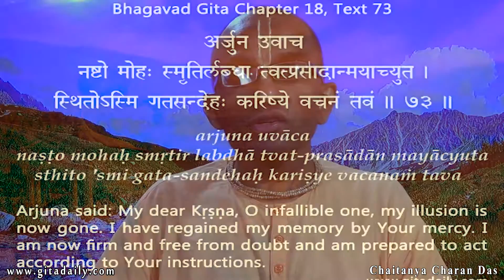Don’t rate spiritual wisdom using the laughter test (Gita 18.73)